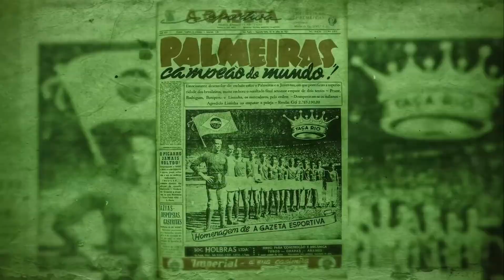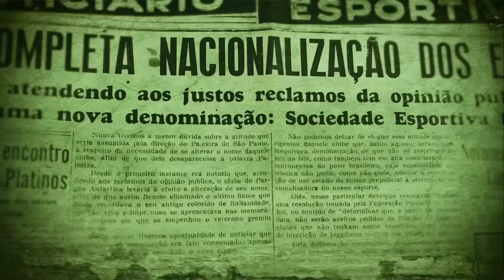SOCIEDADE ESPORTIVA PALMEIRAS , 110 ANOS !!!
110 ANOS DA SOCIEDADE ESPORTIVA PALMEIRAS !!!

CRÉDITOS @Palmeiras